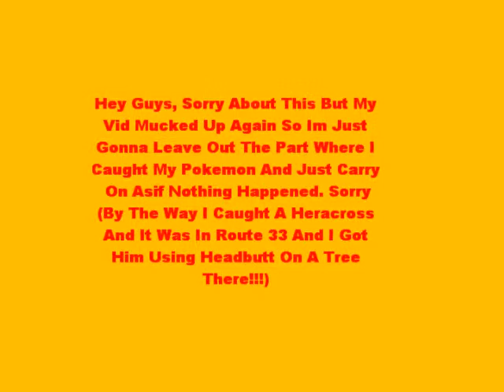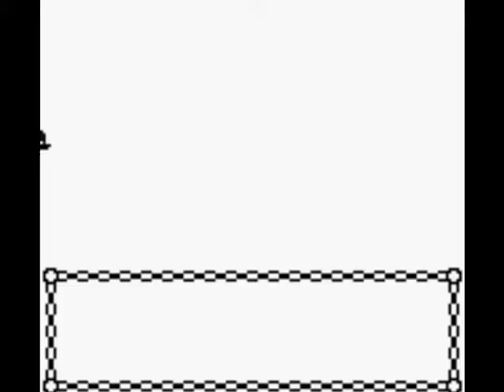Pokemon Gold Walkthrough Part 19 - A Bit Of Trouble...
I Muck Up Even Worse Than Last Time But This WILL Be The Last Time I Screw Up Guys, Sorry